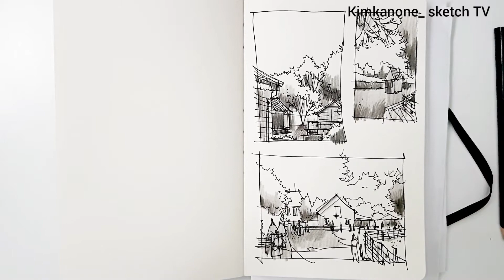늦여름 주말 스케치 _ One late summer weekend and drawing